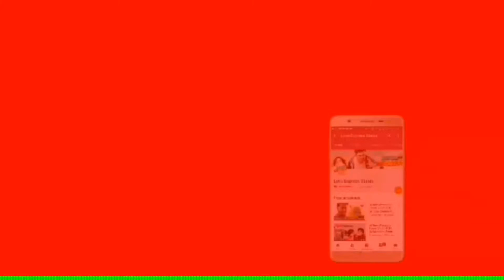Romantic Status 😍 | 💖 New Love Whatsapp Status Video 2019